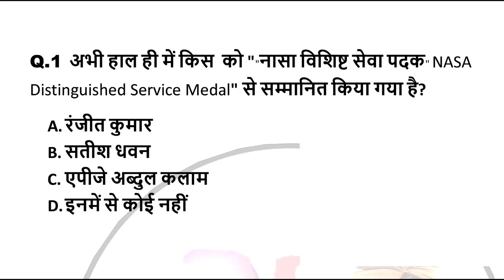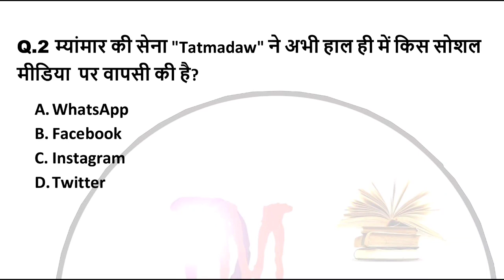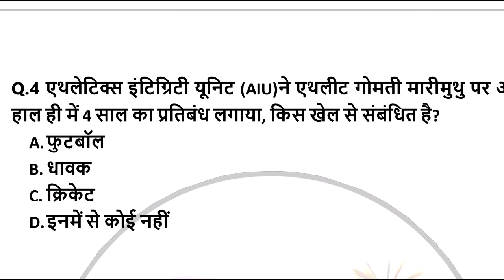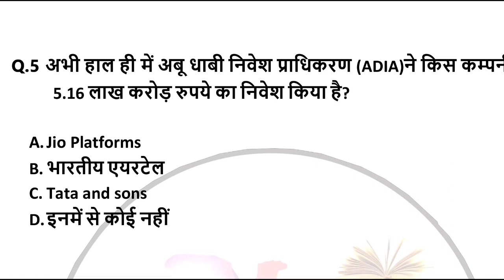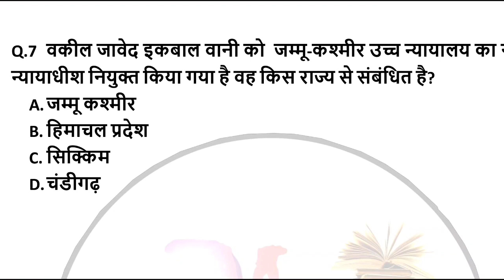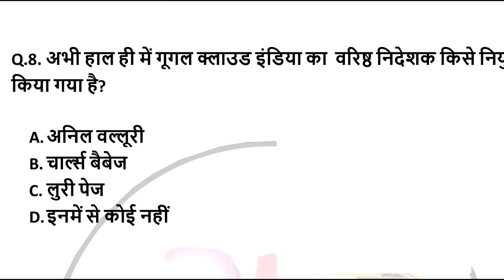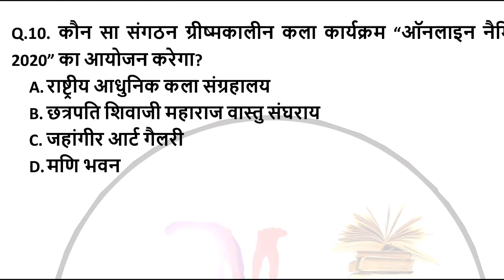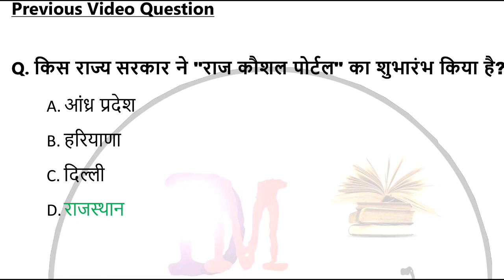11 June2020 Current Affairs Pass Exam#Master Mudgal Today Best Current Affairs in Hindi. AD Free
11 June 2020 Current Affairs in Hindi with detailed and static Gk
11June 2020 Current affairs in Hindi

AD Free महत्वपूर्ण प्रश्न (BEST VIDEO) 11 June 2020 Current Affairs Current Affairs 2020 Current Affairs 2020

Note:- This channel is Not for Money Its dedicated for Only  Educational Purpose to spread/gain awareness regarding  Daily Current news/ events which are happening around the world. We should know whats going around the world. It  will surely help  you to enhance your knowledge. This is being done in an effort to fulfill  my social responsibility as a Citizen. Please don't take it otherwise. Spread Positive vibes, Stay Healty & Stay Safe.
Master Mudgal# master mudgal # mastermudgal# Mastermudgal#MasterMudgal# PASS EXAM# Pass Exam# PASS exam# pass exam# passexam# pass exam#